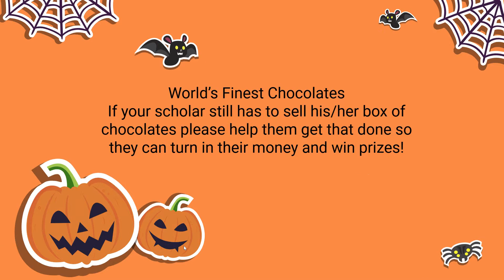English Quick Viper News Update 10.25.24